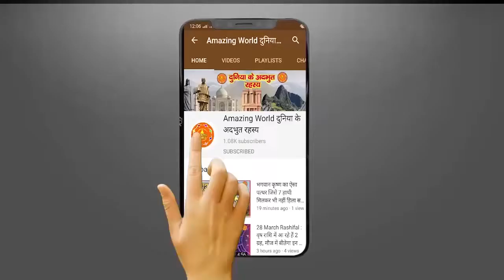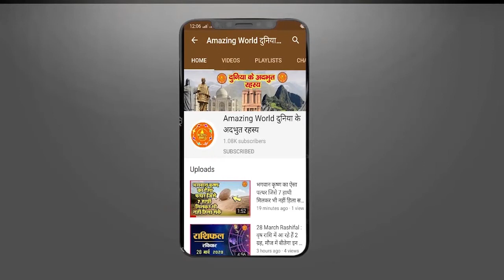पांडवों के अज्ञातवास से जुड़ा कांकेर के 'पांडव पर्वत' का अनूठा क़िस्सा | Pandav Agyatvas